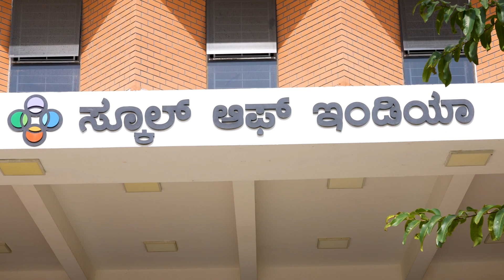School of India